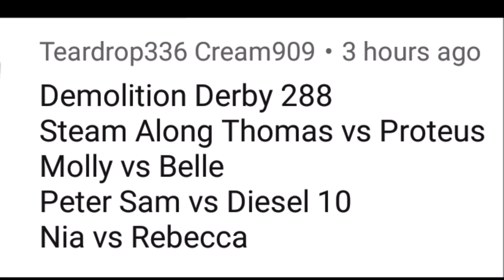MYSTERY ENGINE??? | Thomas and Friends Demolition Derby 288!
This was Requested by Teardrop336 Cream909!